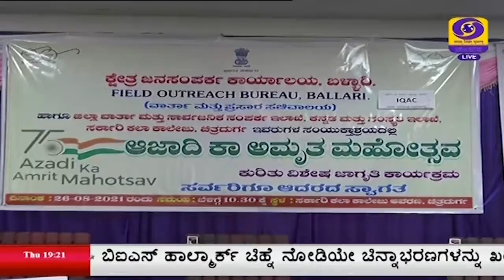ಅಜಾದಿ ಕಾ ಅಮೃತ ಮಹೋತ್ಸವದ ವಿಶೇಷ ಜಾಗೃತಿ ; ಚಿತ್ರದುರ್ಗದ ಸರ್ಕಾರಿ ಕಲಾ ಕಾಲೇಜಿನಲ್ಲಿ ಕಾರ್ಯಕ್ರಮ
ಚಿತ್ರದುರ್ಗದ ಸರ್ಕಾರಿ ಕಲಾ ಕಾಲೇಜಿನಲ್ಲಿ ಇಂದು ಅಜಾದಿ ಕಾ ಅಮೃತ ಮಹೋತ್ಸವ ಕುರಿತು ವಿಶೇಷ ಜಾಗೃತಿ ಕಾರ್ಯಕ್ರಮ ನಡೆಯಿತು.
ಕೇಂದ್ರ ವಾರ್ತಾ ಮತ್ತು ಪ್ರಸಾ ಸಚಿವಾಲಯದ ಬಳ್ಳಾರಿ ಕ್ಷೇತ್ರ ಜನಸಂಪರ್ಕ ಕಾರ್ಯಾಲಯ, ಜಿಲ್ಲಾ ವಾರ್ತಾ ಮತ್ತು ಸಾರ್ವಜನಿಕ ಸಂಪರ್ಕ ಇಲಾಖೆ ಆಯೋಜಿಸಿದ್ದ ಈ ಕಾರ್ಯಕ್ರಮಕ್ಕೆ ಚಿತ್ರದುರ್ಗ ಜಿಲ್ಲಾಧಿಕಾರಿ ಕವಿತಾ ಎಸ್. ಮನ್ನಿಕೇರಿ ಚಾಲನೆ ನೀಡಿದರು.
ನಂತರ ಅವರು, ದೇಶದ ಸ್ವಾತಂತ್ರಕ್ಕಾಗಿ ತ್ಯಾಗ, ಬಲಿದಾನ ಮಾಡಿದ ಸ್ವಾತಂತ್ರ್ಯ ಹೋರಾಟಗಾರರನ್ನು ಸ್ಮರಿಸುವುದರ ಜೊತೆಗೆ ನಮ್ಮ ಕಲೆ, ಸಂಸ್ಕೃತಿ, ನಾಡು-ನುಡಿ, ಕಟ್ಟಡ, ಸ್ಮಾರಕಗಳ ರಕ್ಷಣೆ ಮಾಡುವ ಕೆಲಸ ಆಗಬೇಕಿದೆ ಎಂದು ಹೇಳಿದರು.
ಕೇಂದ್ರ ವಾರ್ತಾ ಮತ್ತು ಪ್ರಸಾರ ಸಚಿವಾಲಯದ ಬಳ್ಳಾರಿ ಕ್ಷೇತ್ರ ಜನಸಂಪರ್ಕ ಕಾರ್ಯಾಲಯದ ಉಪನಿರ್ದೇಶಕ ಜಿ.ಡಿ. ಹಳ್ಳಿಕೇರಿ, 75ನೇ ಸ್ವಾತಂತ್ರ್ಯ ಅಮೃತ ಮಹೋತ್ಸವ ಸಂದರ್ಭದಲ್ಲಿ ಸ್ವಾತಂತ್ರ ಹೋರಾಟದಲ್ಲಿ ತೊಡಗಿಕೊಂಡಿದ್ದ ಮಹನೀಯರನ್ನು ಸ್ಮರಿಸುವುದು ಈ ಕಾರ್ಯಕ್ರಮದ ಆಶಯವಾಗಿದೆ ಎಂದರು.
ಸರ್ಕಾರಿ ಕಲಾ ಕಾಲೇಜಿನ ವಿದ್ಯಾರ್ಥಿನಿ ರಶ್ಮಿಕಾ, ದೇಶದ ಸ್ವಾತಂತ್ರಕ್ಕಾಗಿ ಬ್ರಿಟಿಷರ ವಿರುದ್ಧ ಹೋರಾಟ ನಡೆಸಿದವರ ಅವರ ತ್ಯಾಗ-ಬಲಿದಾನ ನಮ್ಮಲ್ಲಿ ದೇಶಪ್ರೇಮ ಮತ್ತು ರಾಷ್ಟ್ರಭಕ್ತಿಗೆ ಸ್ಪೂರ್ತಿ ಎಂದರು.
ಮತ್ತೋರ್ವ ವಿದ್ಯಾರ್ಥಿನಿ ನಮಿತಾ, ನಮ್ಮ ಜಿಲ್ಲೆಯಲ್ಲೂ ಹಲವಾರು ಸ್ವಾತಂತ್ರ ಹೋರಾಟಗಾರರು ದೇಶಕ್ಕಾಗಿ ಹೋರಾಟ ನಡೆಸಿದ ಸಂಗತಿಯನ್ನು ಈ ಕಾರ್ಯಕ್ರಮದ ಮೂಲಕ ತಿಳಿದು ಹೆಮ್ಮೆ ಎನಿಸಿತು ಎಂದು ಹೇಳಿದರು.